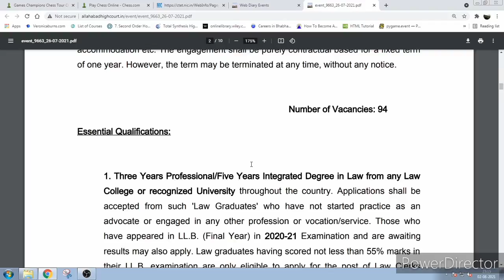Contractual Recruitment in Allahabad High Court